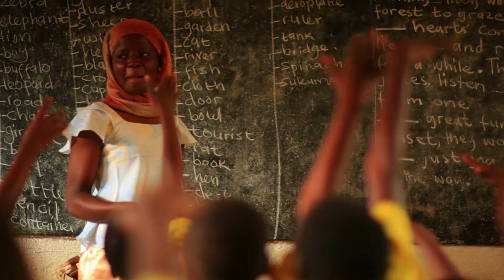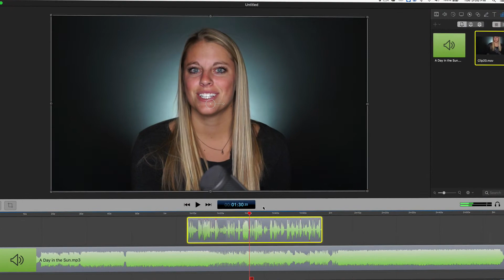ScreenFlow7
Telestream ScreenFlow® is an award-winning, powerful screencasting and video editing software for Mac that lets you create high-quality software or iPhone demos, professional video tutorials, in-depth video training, and dynamic presentations.

Comments are not moderated by Telestream. If you have a support question, go